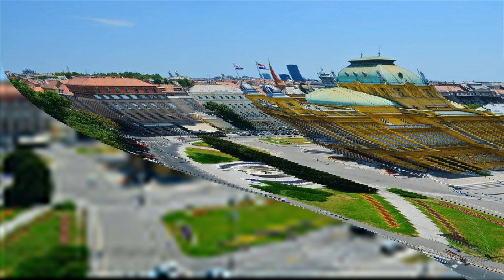Zagreb from Above